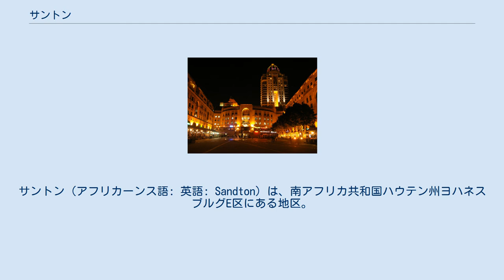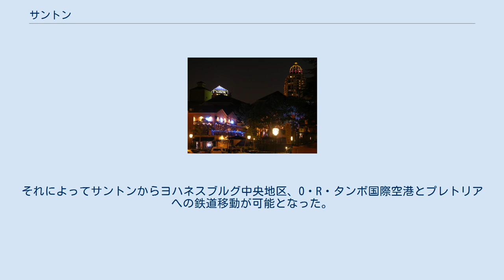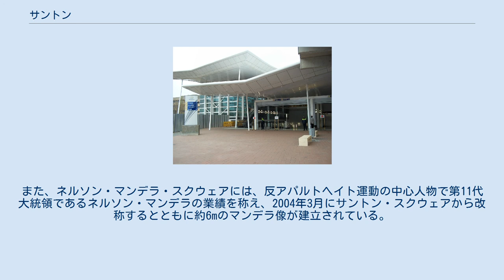サントン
サントン（アフリカーンス語: 英語: Sandton）は、南アフリカ共和国ハウテン州ヨハネスブルグE区にある地区。
 サントンの夜景 ヨハネスブルグ中心部の治安悪化に伴い、アフリカーナーなどの白人富裕層が北部のサントン地区に移住し、ヨハネスブルグ経済の中心地として発展している。
商業施設や企業には武装警備員が常駐しており、白昼は比較的治安は維持されているが、夜間の治安は必ずしも安全であるとは言えない。
 1969年、ヨハネスブルグの市域拡大に伴い合併したが、中心部に比べて産業等は発展しなかった。
しかし1990年代、アパルトヘイトの廃止により、各地からの人口流入に伴い、市街地区域が拡大しサントンもインフラ基盤の整備が促進された。
 アパルトヘイト政策の廃止以降、極端に治安が悪化したヨハネスブルグの中央商業地区に代わり、経済活動の中心地となりつつある。
JSE（ヨハネスブルグ証券取引所）など、本社機能をサントンへ移転する企業が後を絶えず、中央商業地区のドーナツ化現象が懸念されている。
 2010年のハウトレインが開通と同時にサントン駅が開業した。
それによってサントンからヨハネスブルグ中央地区、O・R・タンボ国際空港とプレトリアへの鉄道移動が可能となった。
 中心部にあるサントン・シティの売場面積は144,000m2で、アフリカ大陸最大の複合商業施設である。
また、ネルソン・マンデラ・スクウェアには、反アパルトヘイト運動の中心人物で第11代大統領であるネルソン・マンデラの業績を称え、2004年3月にサントン・スクウェアから改称するとともに約6mのマンデラ像が建立されている。
 ^ ネルソン・マンデラ・スクウェアを含む